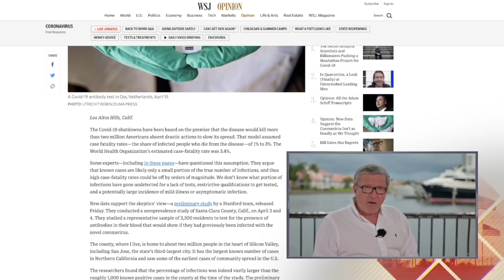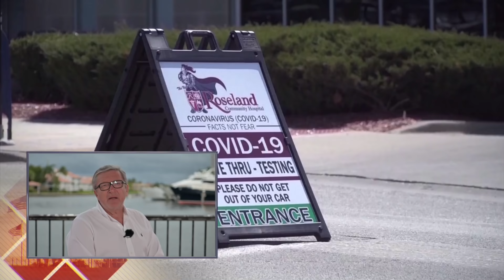Коронавирус на выход. 30 долларов в помощь Президенту. Ни Gramа больше. Оно вам надо?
Оно вам надо? Воскресный проект Александра Герасимова

Пессимизм – это хорошо информированный оптимизм. Так ли смертелен COVID-19, как мы о нем думаем?
Коронавирус – как оружие политической борьбы. Пандемия – не повод для остановки президентской гонки в США.
От любви до ненависти один Gram. Почему Павел Дуров закрыл проект выпуска новой криптовалюты?